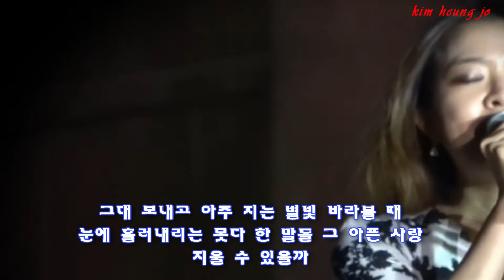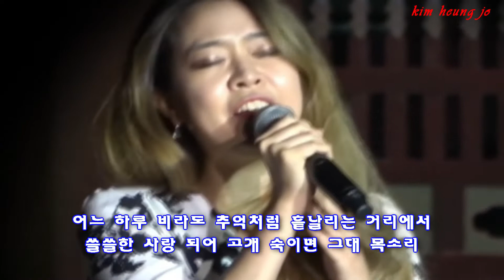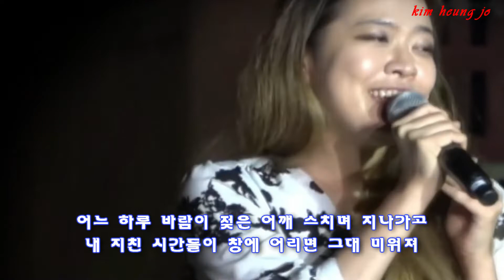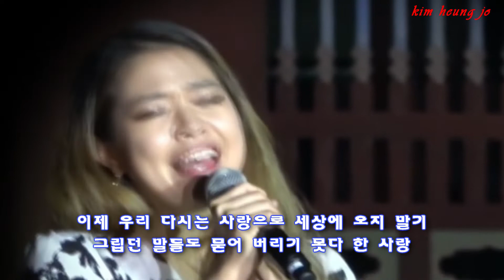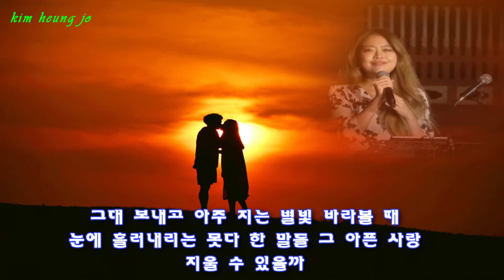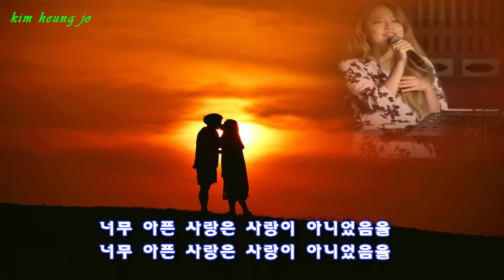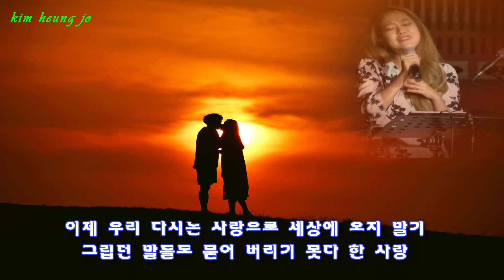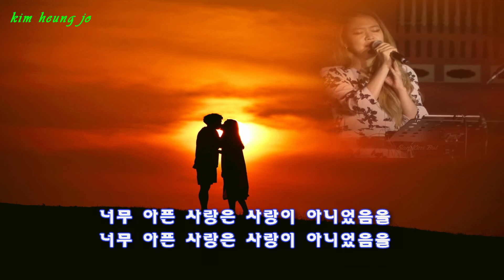너무 아픈 사랑은 사랑이 아니었으면- 박새별